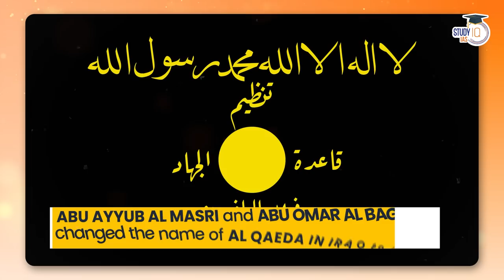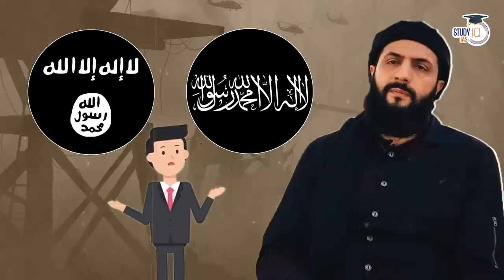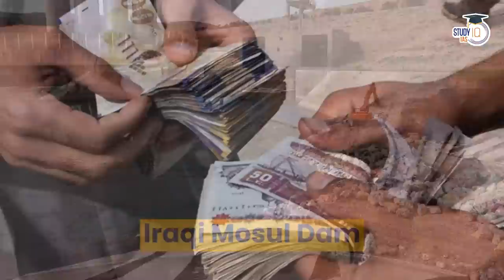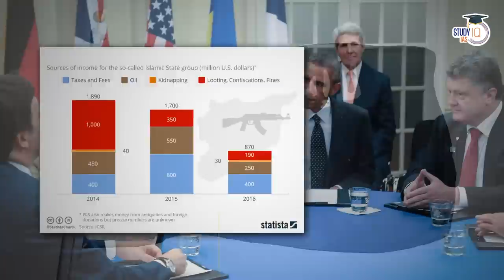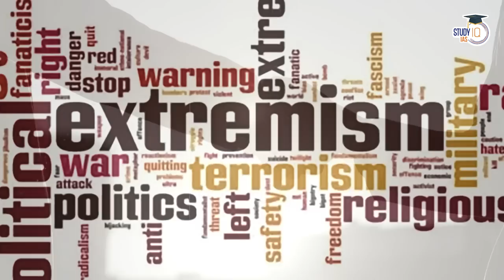The Rise & Fall of Islamic State | Why & How | ISIS | Kerala Story | Complete Analysis | UPSC GS2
In the mission of making India's Best Content at Study IQ, this is our latest video from Anurag Pandey.

Explore the ideology and tactics employed by ISIS, as well as its impact on global security. Delve into the Kerala story, examining the presence of ISIS sympathizers and radicalization activities in the region. Understand the challenges faced by governments and international efforts in countering terrorism and promoting stability. Strengthen your knowledge of security issues, counterterrorism strategies, and the broader implications of ISIS for the global landscape.

UPSC IAS LIVE Prelims to Interview (P2I) 2024 June Evening Batch - Join noiw

Admissions Closing on 10th June 2023 | Batch Timing 6:00 PM